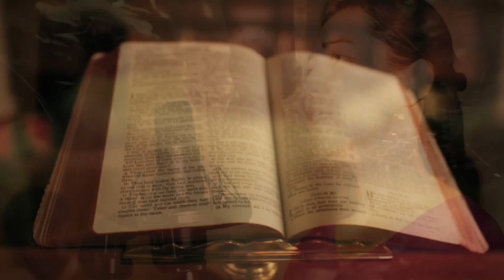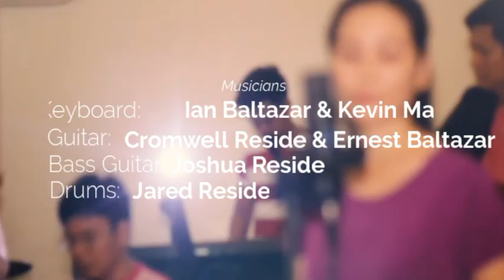MUSIC VIDEO: IT'S ALMOST HOME TIME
Words & Music by Ernest Beryl Baltazar
Sung by Sandra Baltazar

Musicians:
    Keyboard: Ian Baltazar & Kevin Mack
    Guitar: Cromwell Reside & Ernest Beryl Baltazar
    Bass Guitar: Joshua Reside
    Drums: Jared Reside

Recording Editor: Jaeman Vasadre